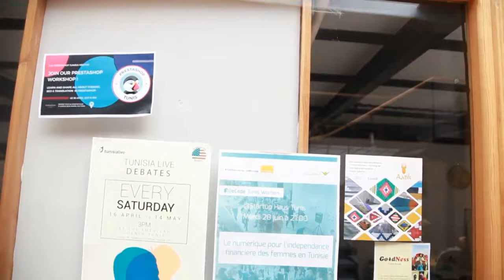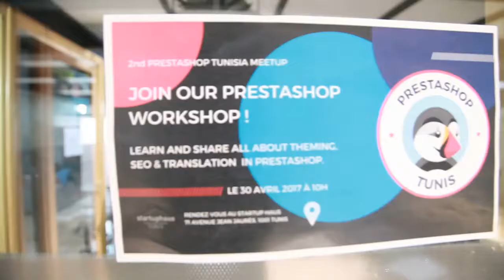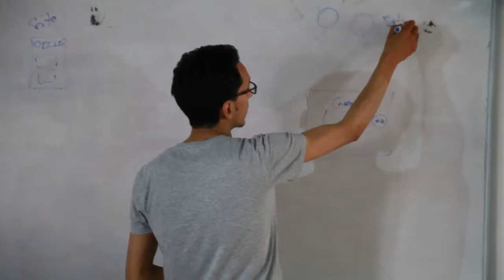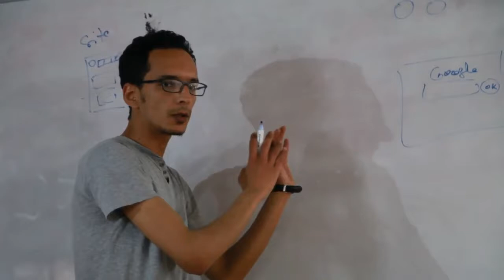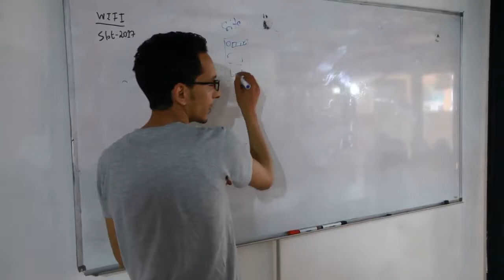Presta Shop Tunis Meetup #2 at Startup Haus